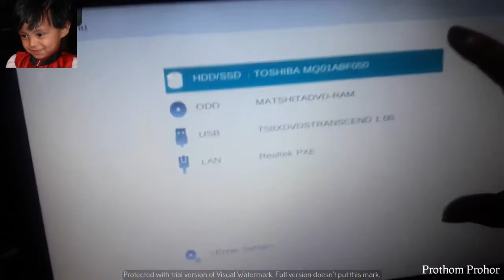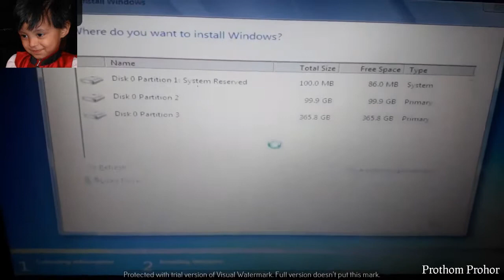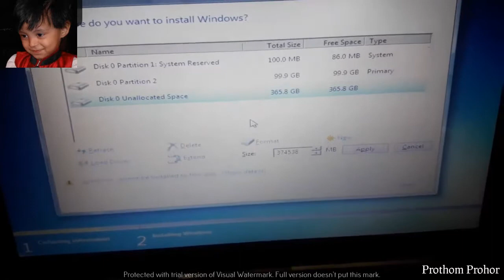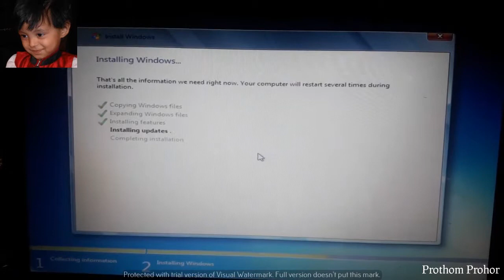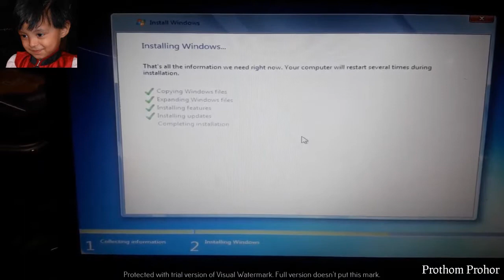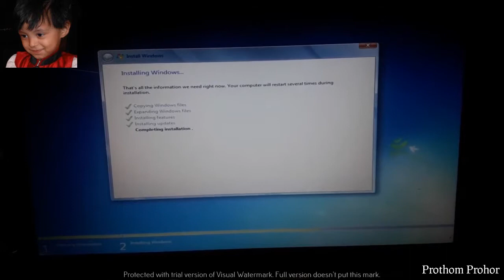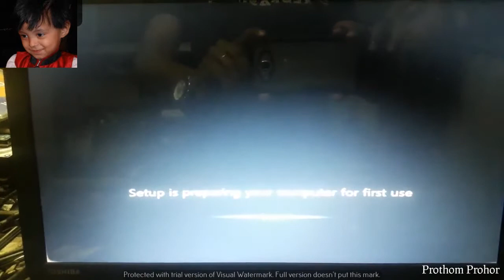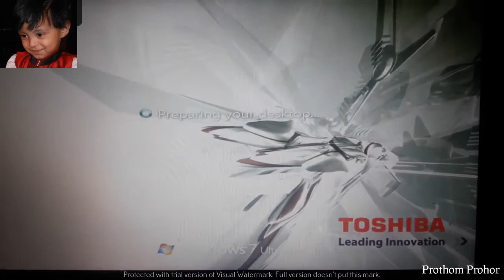How to Setup Windows 7 bangla tutorial | Install windows 7 with cd dvd |windows installation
KENWOOD Electronic
118, Lake Circus Kalabagan. Dhaka.